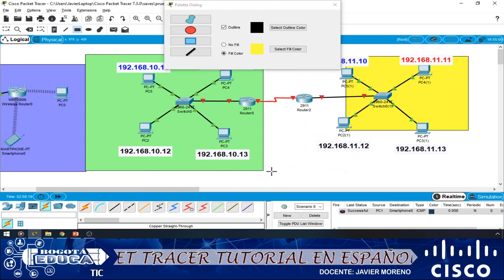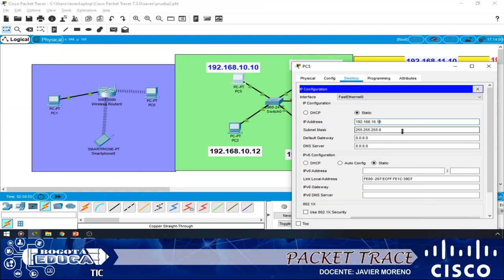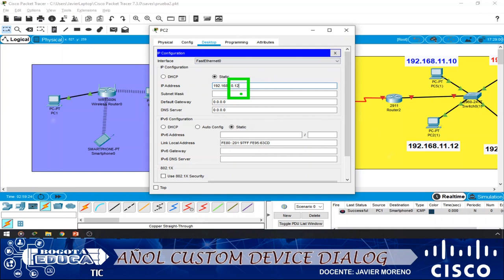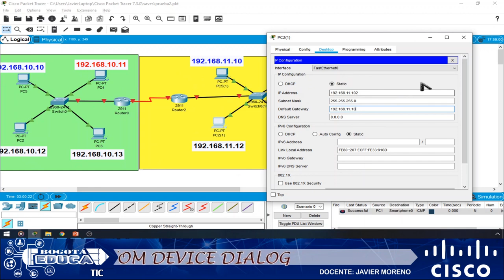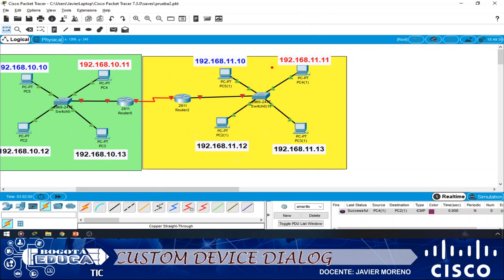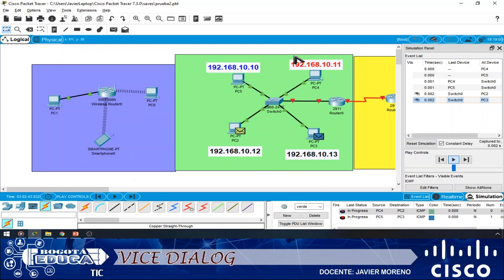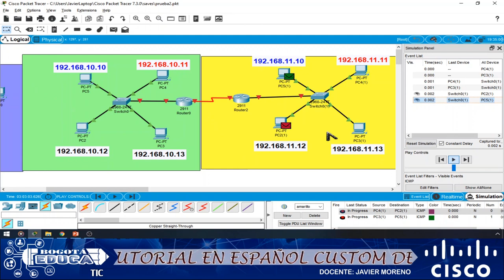PACKET TRACER tutorial en ESPAÑOL como se utilizan los escenarios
Tutorial en español del manejo del packet tracer, en este video aprenderas a manejar los escenarios dentro de la herramienta cuestion que se puedan hacer varias pruebas sin forzar la maquina. El vídeo es una parte del tutorial de packet tracer en español donde te enseñamos como manejarlo, espero te sea de mucha utilidad, cualquier pregunta déjamela en los comentarios.
cisco packet tracer tutorial en español